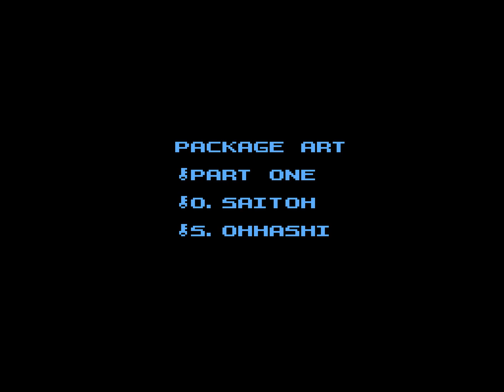Lost Word of JeNnY: Ushinawareta Message | NES | 1987 | Full Gameplay